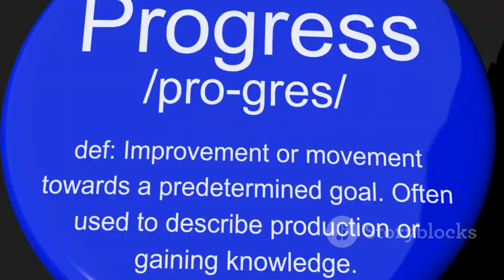The Rabbit And The Turtle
Title: The Unrushed Turtle - A Delightful Tale of Slow and Steady Triumph

Description:
🐢🌟 Join us on a charming journey of perseverance and wisdom with "The Unrushed Turtle," a delightful animated tale that celebrates the beauty of taking life at your own pace! 📚✨ Immerse yourself in this heartwarming video as we follow the slow and steady triumphs of a determined turtle.

🎭 Our captivating animation brings to life the lessons of patience, resilience, and the unrushed journey towards success. Through engaging storytelling and vibrant visuals, this video not only entertains but also imparts a valuable message about the strength found in perseverance and the virtue of embracing one's own pace.

🌈 Perfect for children and families, "The Unrushed Turtle" is a wonderful addition to your family-friendly playlist. It serves as an excellent resource for parents, teachers, and caregivers looking to inspire conversations about the rewards of steadfastness and the unique strengths each individual possesses.

👧👦 Watch as the story unfolds, teaching young viewers that success often comes to those who navigate life's challenges with patience and determination.